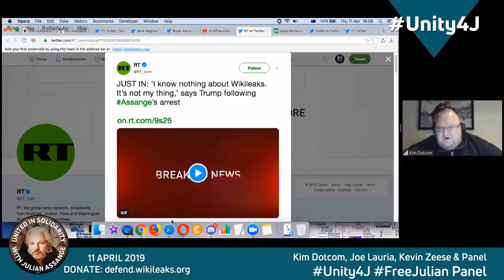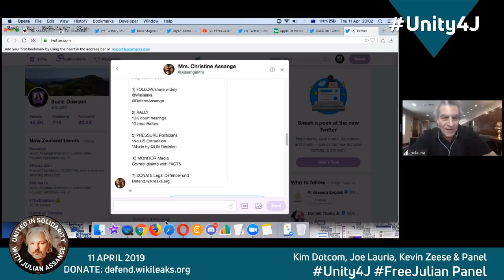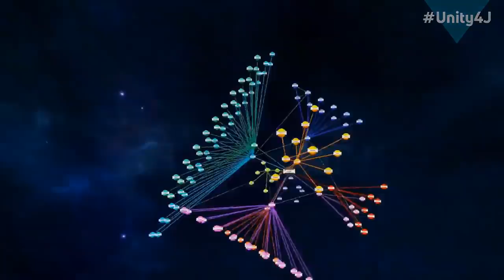Shameful mainstream media at Wikileaks press release conference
The Press Release given by Wikileaks the day before the UK Government went into the Ecuadorian Embassy in London and arrested Julian Assange:

Joe Lauria, Journalist and Editor-in-Chief of author of "How I Lost By Hillary Clinton"; political commentator, former journalist at the Boston Globe, Wall Street Journal and UN correspondent.

Kim Dotcom was the founder of file hosting service Megaupload (2005–2012). The company was financially successful, but in 2012 the United States Department of Justice seized his website and pressed charges against him. Kim Dotcom was residing in New Zealand at the time, and the New Zealand authorities arrested him and raided his home. Dotcom posted bail, and is currently going through lengthy legal proceedings and appeals to avoid being extradited to the United States.
Kim Dotcom denies any wrong doing and has accused US authorities of pursuing a vendetta against him on behalf of politically influential Hollywood studios. On 5 July 2018, the New Zealand Court of Appeal upheld the lower court's ruling. His lawyer said that he would appeal the decision to the Supreme Court.[14]
In 2013, Dotcom launched another cloud storage service called Mega, although he later severed all ties with the service in 2015. He also started and funded the Internet Party.

This vigil was held on the day Julian Assange had his Ecuadorian citizenship stripped from him by the Ecuadorian government, and then was dragged out of the Embassy by UK Police invited inside  by Ecuadorian diplomatic officials.